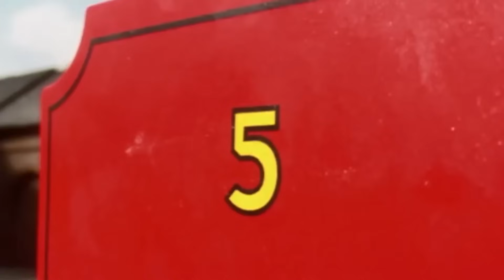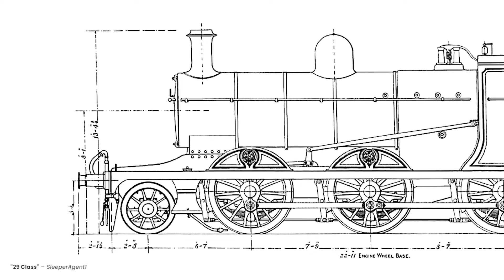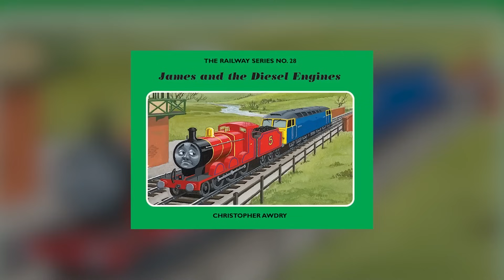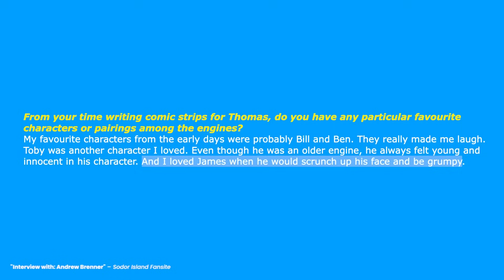The COMPLETE History of James the Red Engine – Sodor's Finest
*THIS VIDEO IS A RE-UPLOAD OF THE ORIGINAL posted on December 3, 2021.

Heeeeeere's James! A series' retrospective on everyone's favorite character.

CHAPTERS:
0:00 Intro
1:52 James in The Railway Series
12:05 James in the Model Series
21:03 James in the CGI Series
27:33 Conclusion

♫ MUSIC
/0:01 The Really Splendid Engine (Cover ITSO Big Band) — Headmaster Hastings
/1:53 The Rain Formerly Known as Purple — Chris Christodoulou
/6:17 Stasis — Eagle-Eyed Tiger
/12:06 James' Jazzy Theme — Thomas Reorchestrated
/14:11 Fancy Free — Keith Mansfield
/19:47 James' Triumph — Thomas Reorchestrated
/21:03 Sunset Trip — Keith Mansfield
/26:18 Puggsy — Matt Furniss
/27:33 The Really Splendid Engine (Cover ITSO Big Band) — Headmaster Hastings